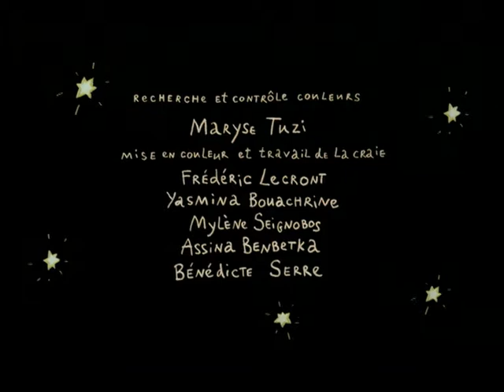Den Bitte Lille Prinsen (Norsk)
DVD rip fra Knøttekino.